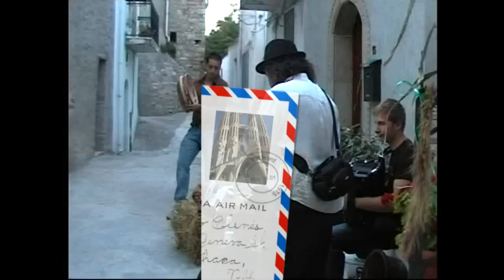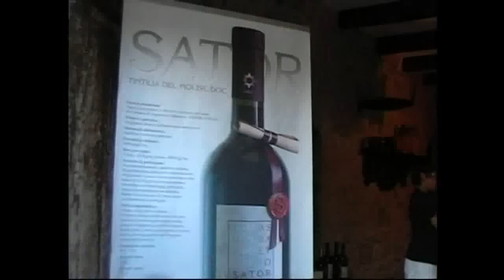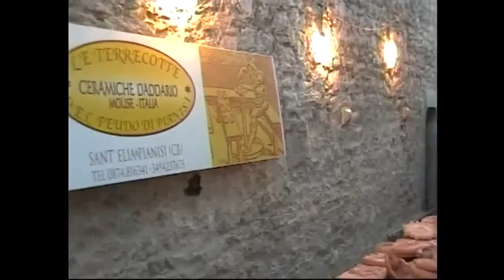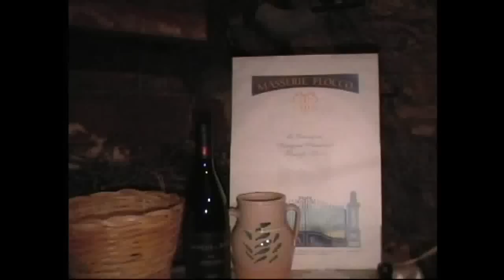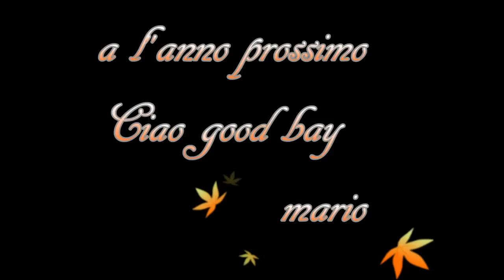castelbottaccio seconda parte festa del vino 2009 edizione video quici mario